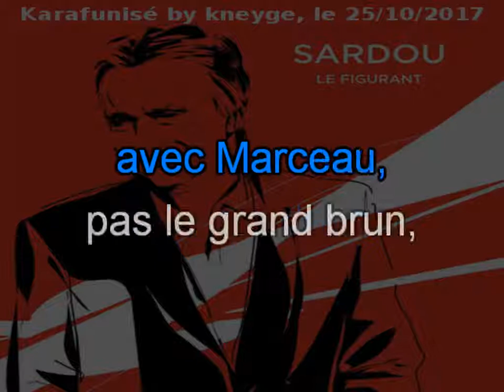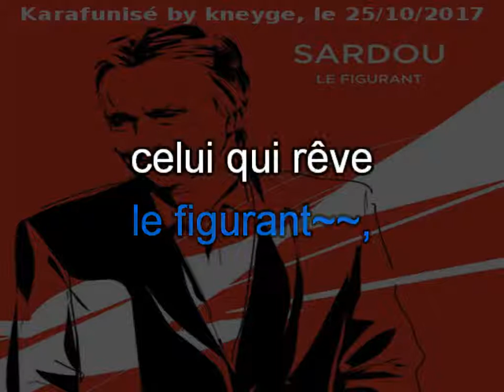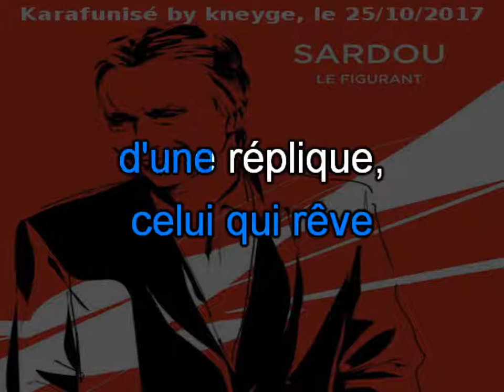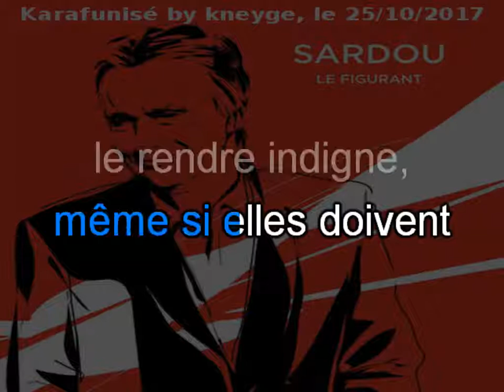Michel Sardou_Le figurant (2017)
Merci de liker si os avez aimé...